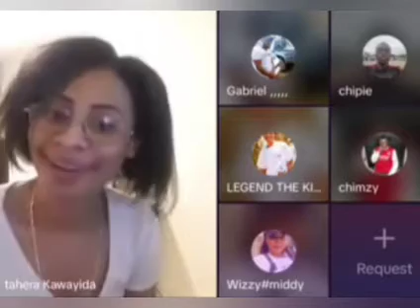This lady explaining za zokoka za azimayi. zilikotu ziliko hehehede 😳😳😳😳😳😳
Malawian ladies discussing nkhani za momwe akokera kumaliseche!